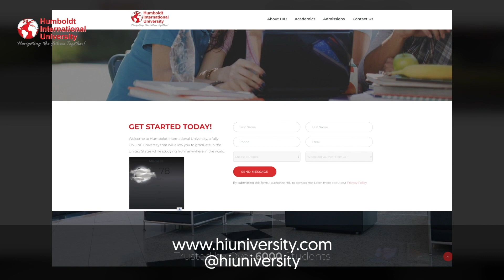El Show de GH 21 de Mar 2019 Parte 3